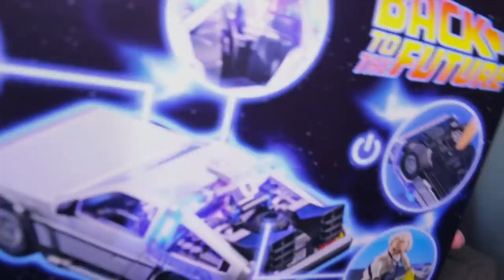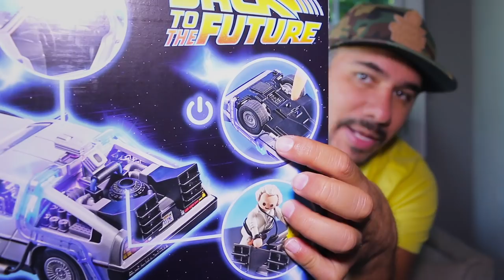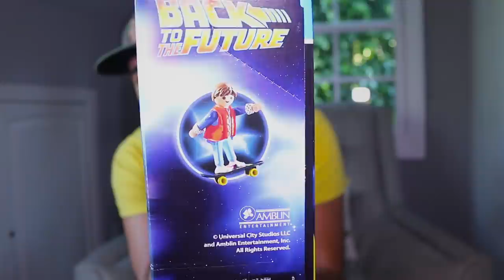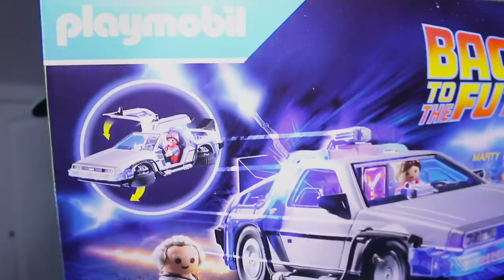Playmobil VOLVER AL FUTURO con Marty Mcfly y el Doc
Celebrando los 35 años de aniversario de esta genial saga, hoy les traigo este video para que recuerden y me digan lo que más les ha gustado de esta cinta.